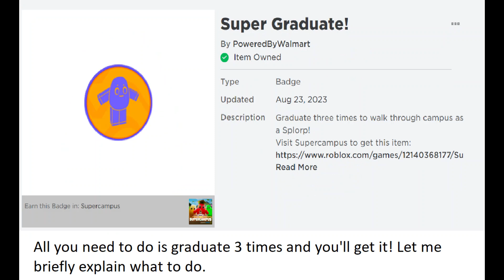How to get FREE Splorp Body Suit accessory from Supercampus Event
In this video, I'll be showing you briefly how to get FREE Splorp Body Suit from Supercampus Event. Link to the game at below.